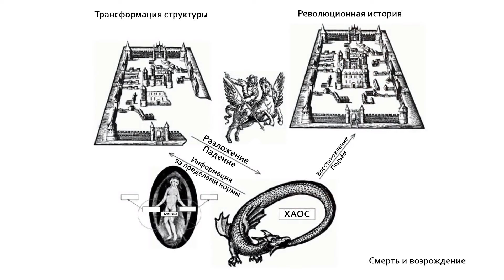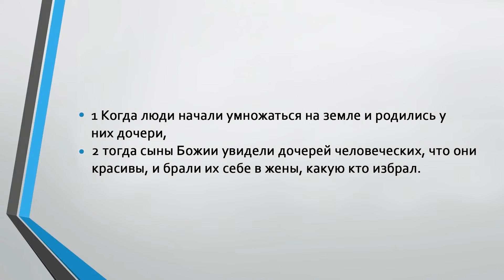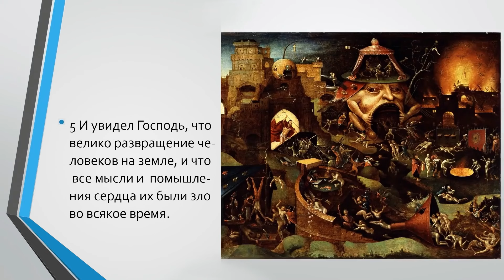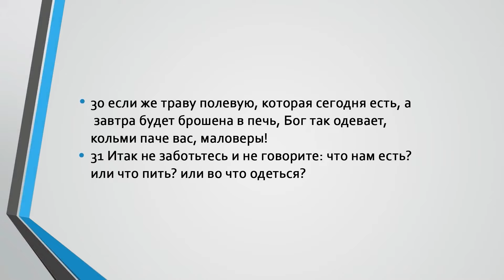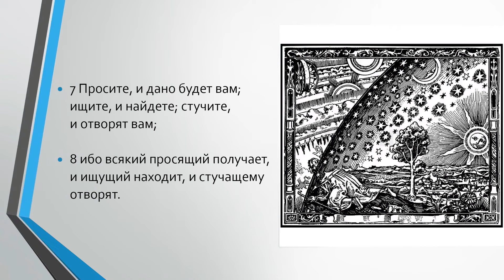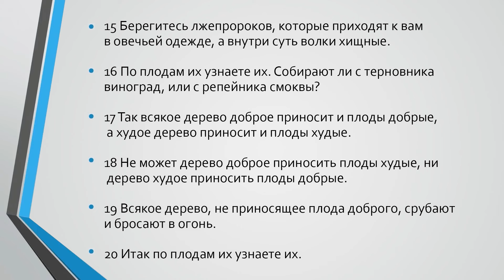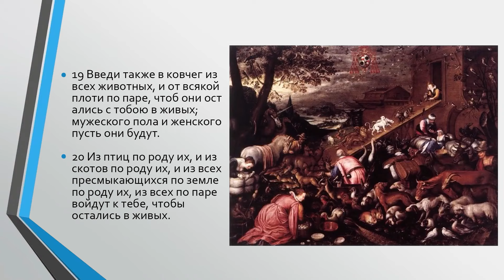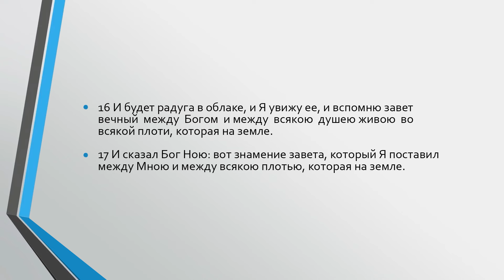Джордан Питерсон 🔥👉 БИБЛЕЙСКАЯ СЕРИЯ ЛЕКЦИЙ 7: ХОДИТЬ ПРЕД БОГОМ: НОЙ И ЕГО КОВЧЕГ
Научный Онлайн Курс «ПСИХОЛОГИЯ ЛИЧНОСТИ» Джордана Питерсона

📓 Книга Джордана Питерсона «За гранью порядка: еще 12 правил жизни»

Материал курса существенно отличается от опубликованных лекций по теме личности на Ютуб и поможет структурировать и дополнить знания изучавшим это направление ранее, так же даст инструментарий для улучшения в рабочей среды и личной жизни.

Жизнь человека и общества сопровождается кризисами и катастрофами. Эта суровая правда находит отражение в универсальном мотиве потопа, который широко распространён в разных культурах.

Мирча Элиаде, великий румынский историк религии, отмечал, что в историях о потопе указываются две причины разрушений:
1) свойство сложных вещей разрушаться самим по себе;
2) склонность людей ускорять этот процесс, совершая грехи или ошибки (заниматься явной коррупцией или не обращать внимания на то, что требует внимания).

В книге Бытия ясно сказано, что Ной и его семья будут избавлены от надвигающейся катастрофы, потому что Ной «ходит пред Богом», как и Адам до грехопадения.

В этой лекции, седьмой по счёту, Джордан перемежает историю о Ное и его выживании с фрагментами Нагорной проповеди, пытаясь объяснить современной аудитории, почему правильное нравственное восприятие мира и нравственное поведение являются лучшей защитой от «праведного гнева Божьего.

ДЖОРДАН ПИТЕРСОН  В БИБЛИОТЕКЕ ЦЕЛЬСА 👉 ПОЛНЫЙ ПЕРЕВОД НА РУССКИЙ ЯЗЫК